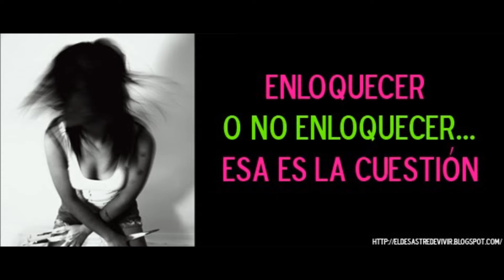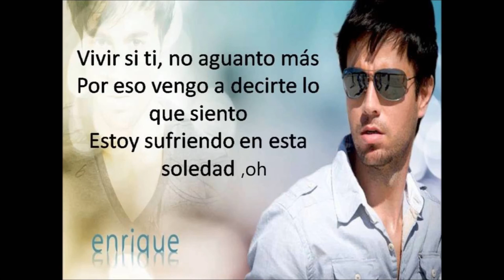por si no te vuelvo a ver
canta el ave a Monserrat y Bere